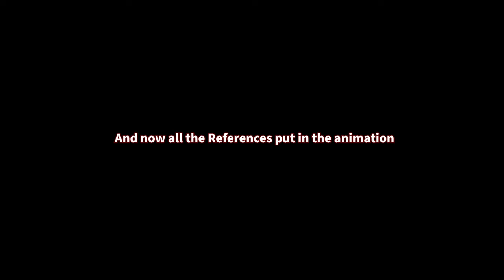DIRECT COMPARISON & References | A Tribute to Sonic the Hedgehog animation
You were curious about finding all the references I put in my lastest animation? I did the work for you.

There are many subtile details around the Sonic Franchise and games I was amused to put in there ^^

This animation is targeted to "General Audiences" and not for kids only, according to this article

precisely "Animated content that appeals to everyone".

This video should not be flagged as "Made for Kids".